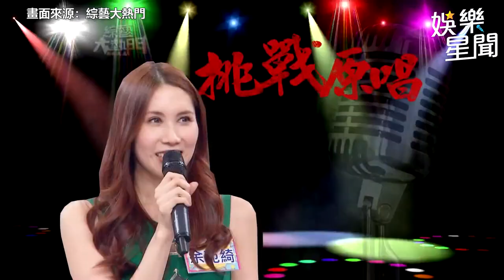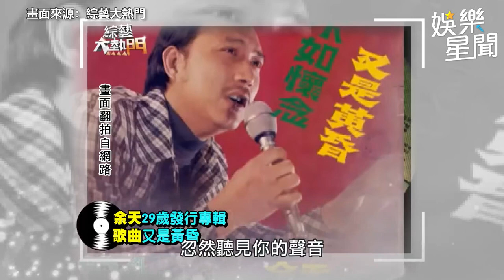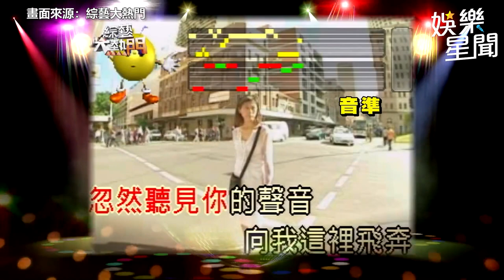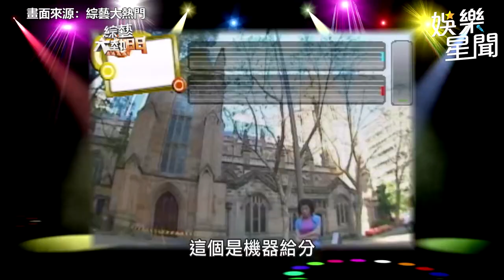余苑綺生前燦笑身影曝！ 余天面前挑戰《又是黃昏》獲李亞萍讚賞｜娛樂星聞